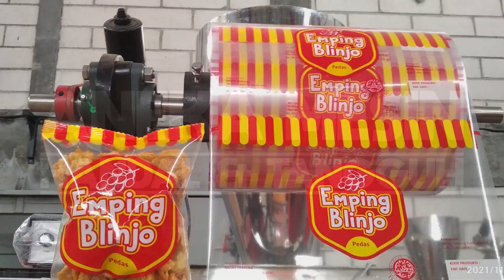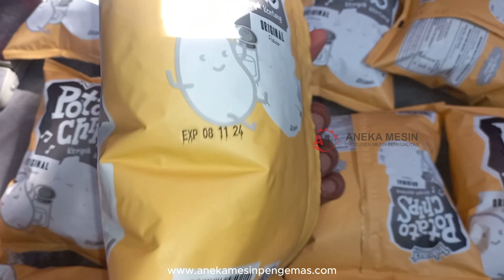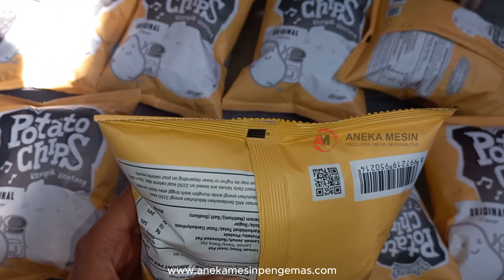Mesin Pengemas Keripik + Silicagel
2 IN 1
MESIN PENGEMAS KERIPIK DISERTAI INPUT SILICA GEL SECARA OTOMATIS KEDALAM KEMASANNYA
jarang jarang nih ada mesin yang memiliki vitur cukup lengkap, mulai dari date coding, input nitrogen dan input silica gel kedalam kemasan sachetnya.